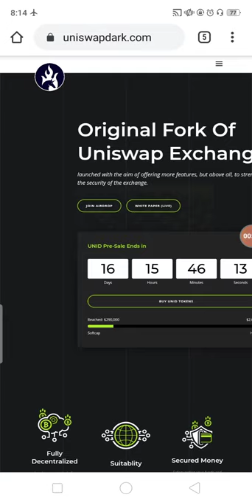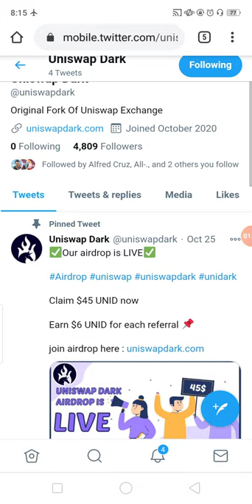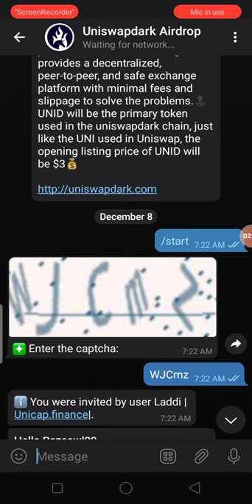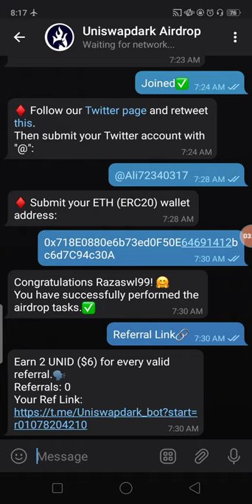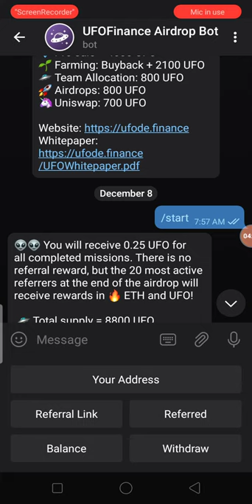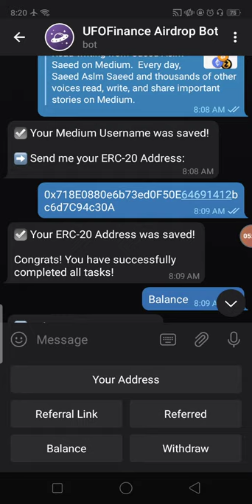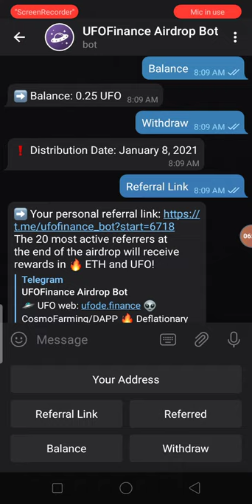New AirDrop Earn UpTo Claim 45$ UNID Now & 0.25 UFO Free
New AirDrop Earn UpTo Claim 45$ UNID Now & 0.25 UFO Free No KYC Just Join
Assalamualaikum